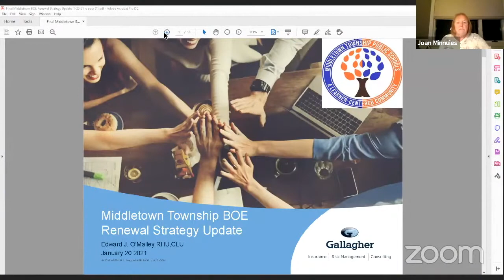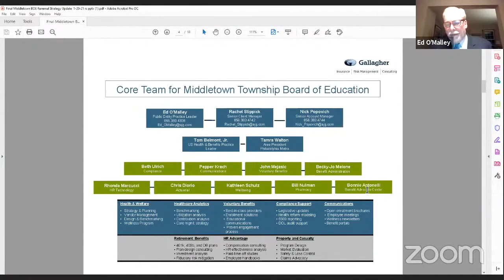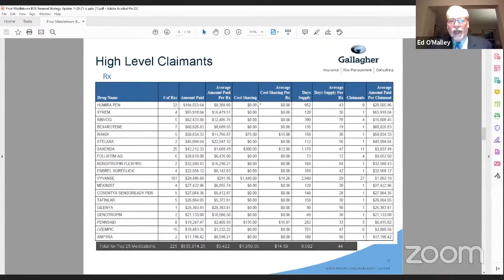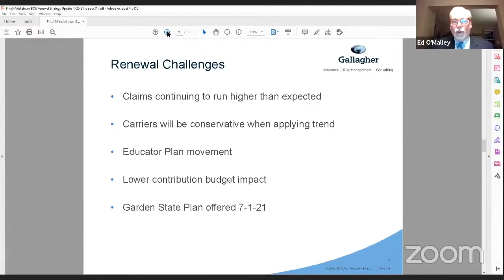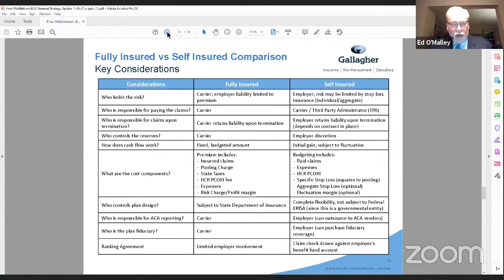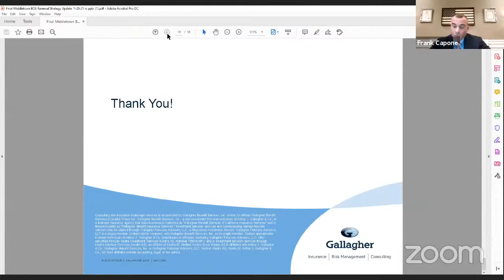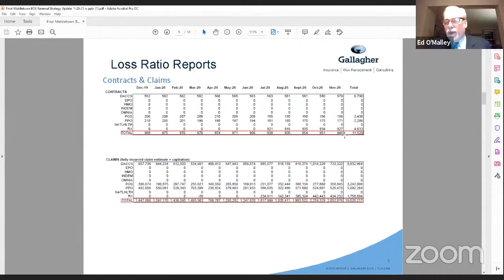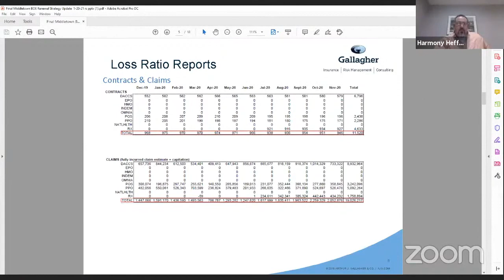MTPS Renewal Strategy Update - Arthur J. Gallagher & Co. (1.20.21)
During the January 20th, MTPS Board of Education Workshop Meeting, Edward O'Malley of Arthur J. Gallagher & Co. presented a renewal strategy update for the district.